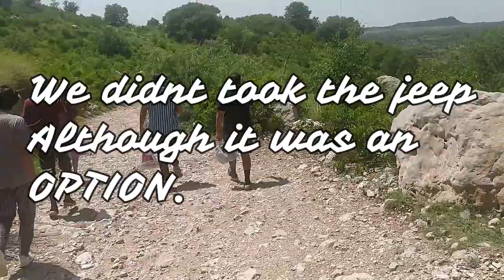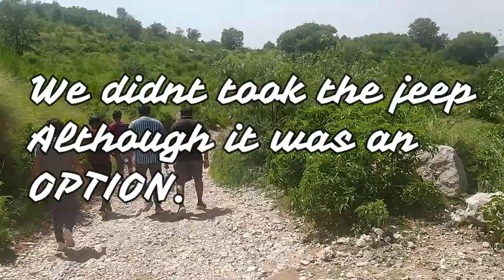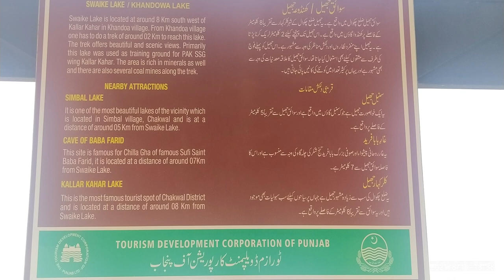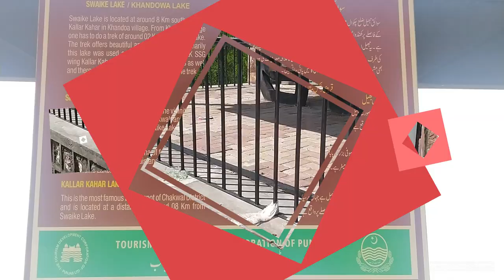Swaik Lake (KHANDOWA) | Complete Road Map | Kallar Kahar | Tour Guide | Advice | Islamabad Picnic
Swaik Lake is a lake 10 km from the Tehsil Kallar Kahar, Chakwal District and 30 kilometers southwest of Chakwal along the motorway. It is a popular tourist attraction and offers opportunities for swimming and diving.